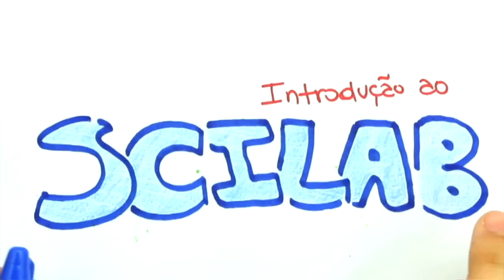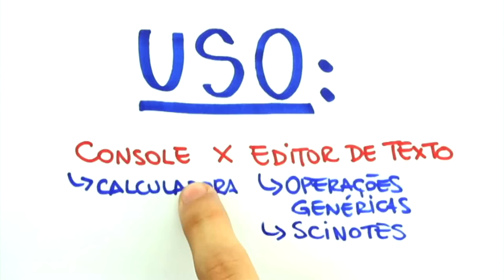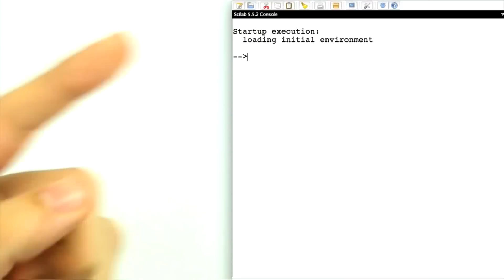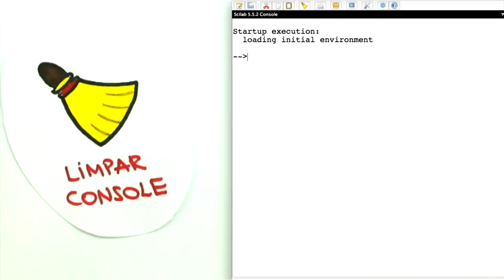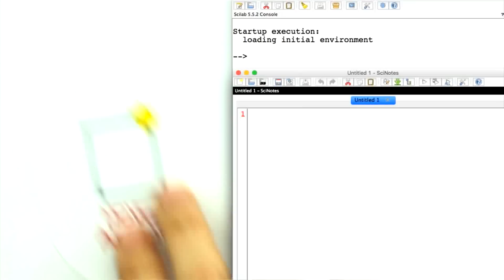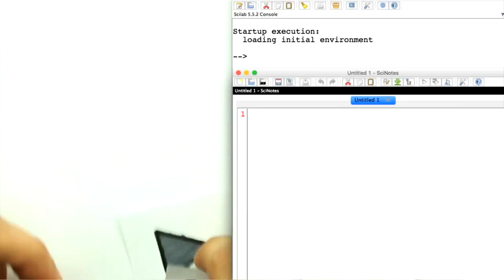Me Salva! ISC01 - Instalação, Uso e Interface do Scilab - Cálculo Numérico